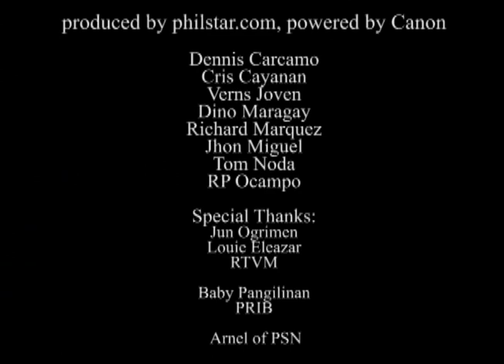philstar.com video: P-Noy's SONA part 1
During President Benigno Simeon Aquino III's first State of the Nation Address (SONA) last July 26 at the Batasan Complex in Quezon City, he opened the 15th Congress by presenting the current situation of the country, which is marked with various irregularities of the previous administration. For more news, features, videos and podcast go